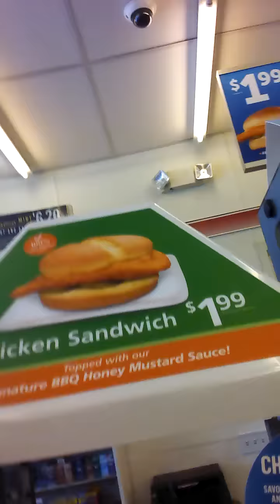ON LOCATION! - 7 Eleven Chicken Sandwich UPDATE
I have an update for you regarding the 7 Eleven Chicken Sandwich. Get it made-to-order. Hate pickles? NO PROBLEM! Eating things so you don't have to.

My camera is a Panasonic HDC-SD800K 3 MOS Twin Memory 3D Compatible Camcorder

My Pivothead video glasses

NEW VIDEOS ON SUN, TUES, AND FRI!!!

Be a part of the Crony Community!!